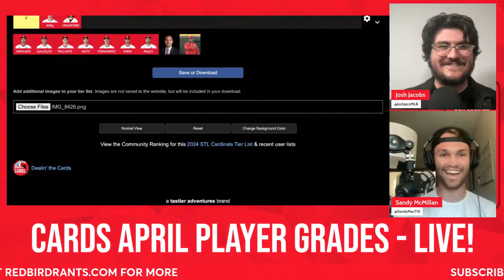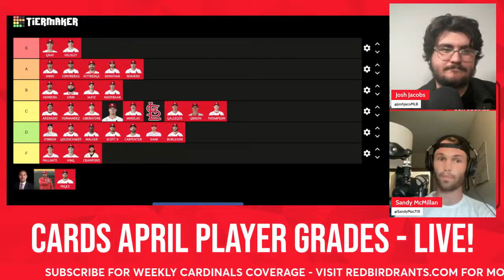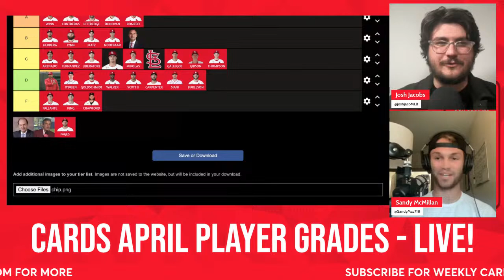Cardinals Early Season 2024 Player Grades | 104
The Cardinals have started the season better than they did last year but they're still in last place with a tougher NL Central and we're here to break down some early season player performances. How concerned are we with the tough starts for Paul Goldschmidt, Nolan Arenado, and Jordan Walker? Are Brendan Donovan and Ivan Herrera for real? How do we feel about the starting rotation? Sonny Gray sure looks like the ace this team needed!